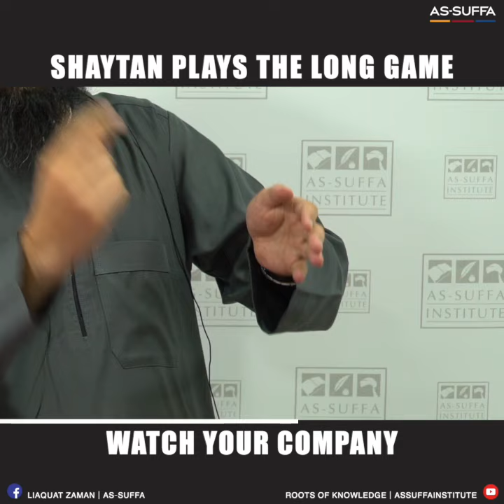Shaytan Plays The Long Game Watch Your Company | Mufti Liaquat Zaman